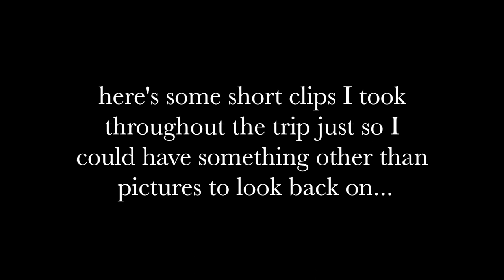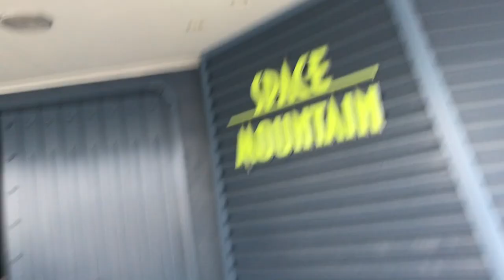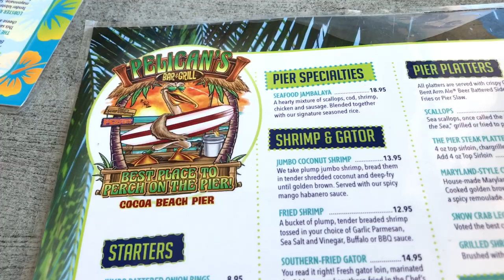SOFTBALL SPRING TRAINING | disneyworld, cocoa beach